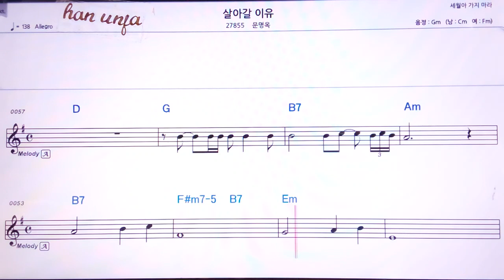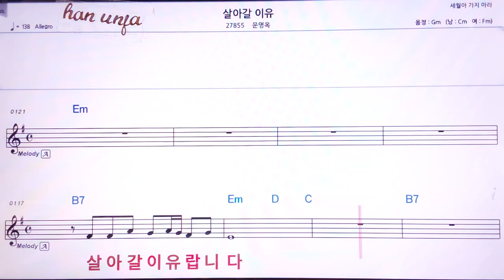💖 살아갈 이유/문영옥 👍MR,유투브 노래방,가라오케 악보 코드 가사 ,Karaoke,반주